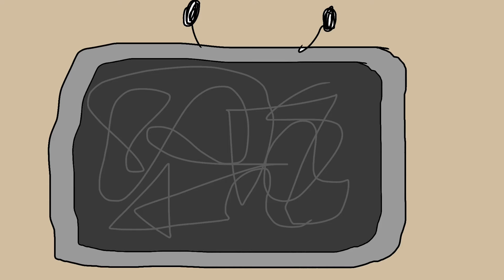September!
September’s very own musical!